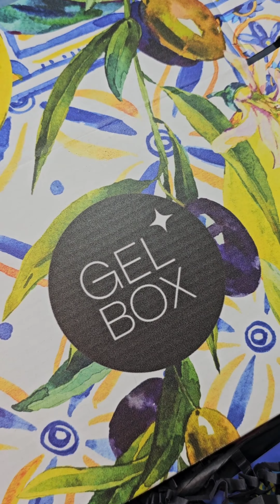Unboxing & Swatch with me @gelboxuk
Save 15 Using My Code
MDNGEL15

MUSIC LICENSE
Musician: @iksonmusic